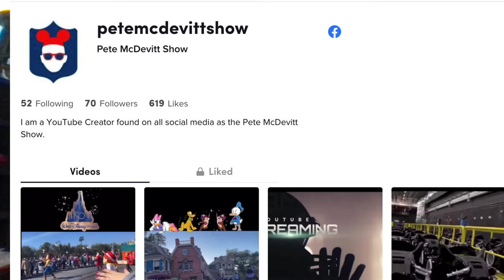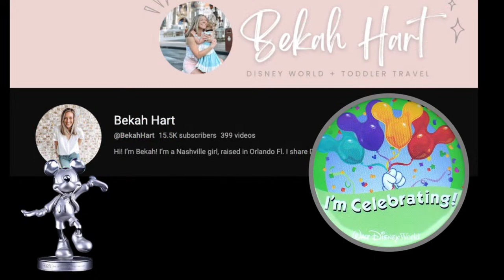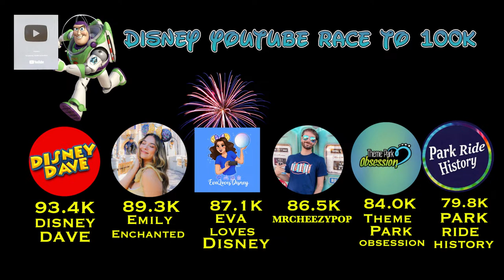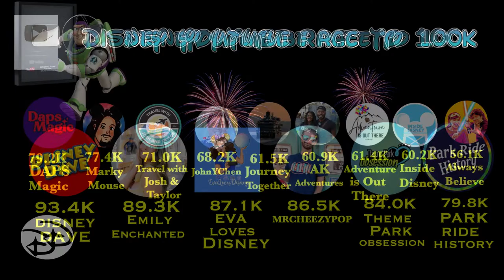🔴Disney Interview LIVE - 'Chillin with Big Fat Panda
We interview YouTube success creator Big Fat Panda.

Big Fat Panda is a Disney social media influencer.